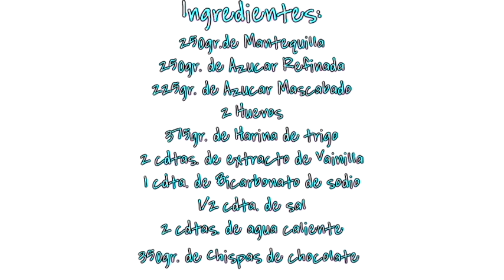Galletas con Chispas de Chocolate-Super Fácil/Mon♥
♥Tu suscripción y/o manita arriba me harían mas que feliz ♥

Subo vídeos nuevos todos los jueves y sábados!